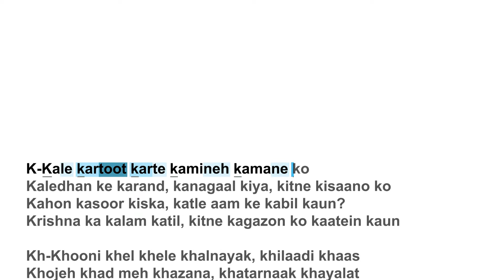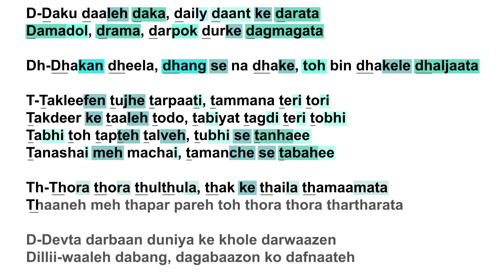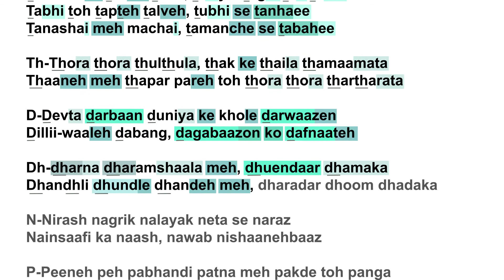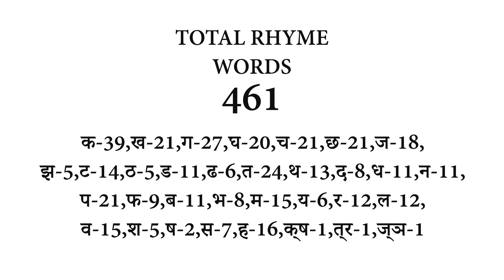KR$NA - VYANJAN (Hindi Alphabetic Rap) | LYRICS WITH RHYME SCHEME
Credits:
Written & Performed By: KR$NA
Produced By: Insane
Mixed & Mastered By: Lakshman Parsuram